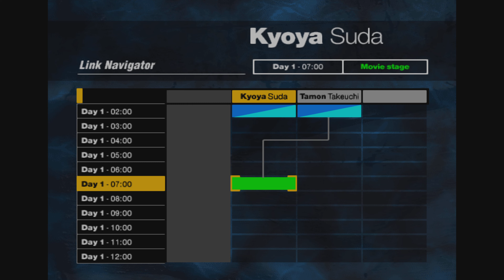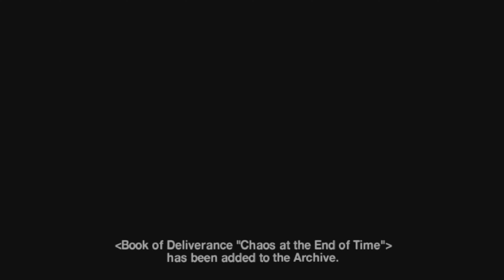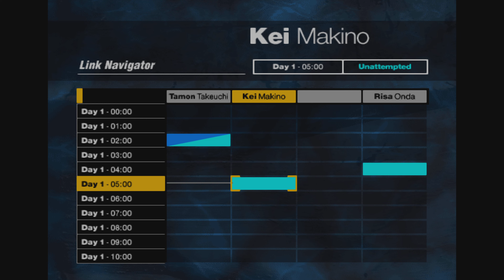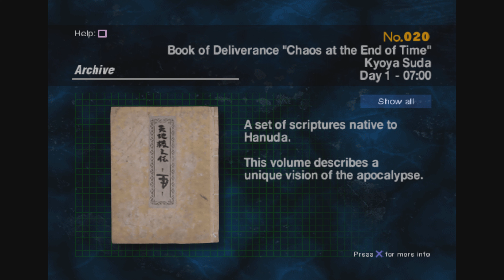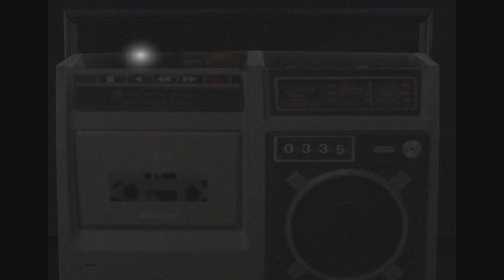Siren - Blind - Playthrough - Part 5: What's with the Tape Deck?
Taking shelter inside a church, Kyoya hears what sounds like a girl outside. Kei Makino tries to make his way to Karuwari, but first. A strange radio.